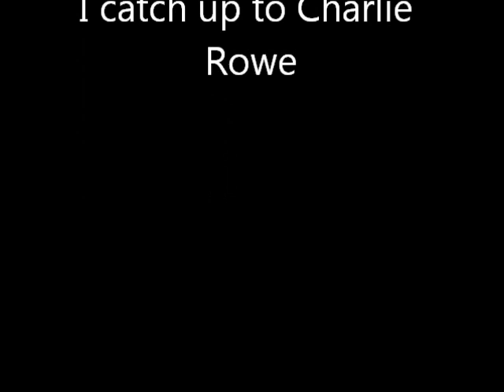Flatrock 8 18 19 Master B NCHSA